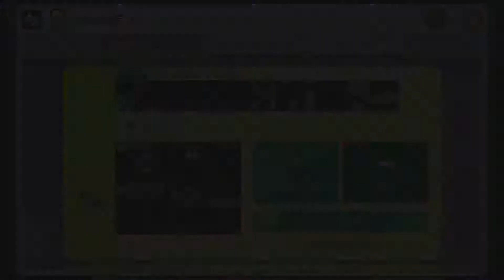(SMM) - Stoneman's Drop by randall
Part after the checkpoint took longer than I expected

I do all sorts of super mario maker, but mainly I enjoy speedrunning, getting world records, and basic kaizo.
Feel free to suggest levels for me to play in the comments section!
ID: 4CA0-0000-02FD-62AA